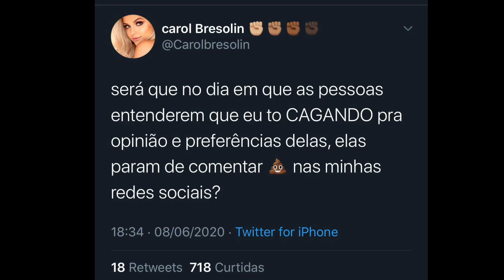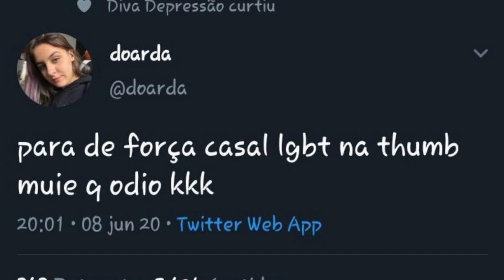VIIH TUBE POSTA FOTO BEIJANDO VIVI E REVOLTA DOARDA + CAROL BRESOLIN FALA DE FÃS DE LUIZA PARENTE!!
O vídeo de hoje é falando sobre Viih Tube, Carol Bresolin, Luiza Parente e Vivi